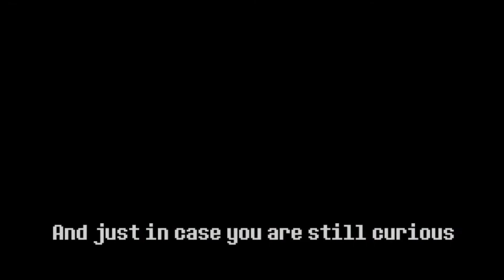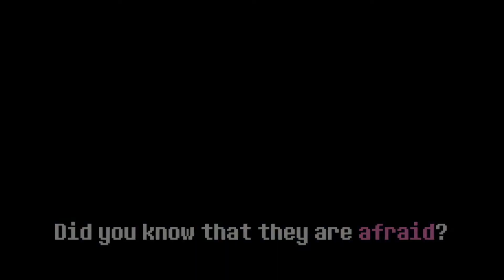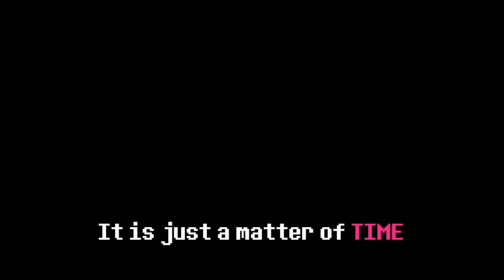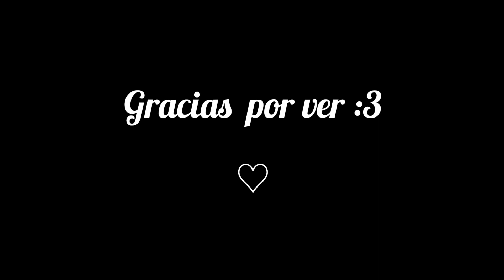[UNDERTALE]Scared Of Me - Cover español - Spanish Versión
Resubido de 2017 u.u

Fsota--

Press f por tus oídos--.

Bueno, esta versión fue cuando miraba seguido Glitchtale que hace ya tiempo no lo hago y la verdad no tenía tantas ganas de resubirlo pero... es que me encantó  hacerlo y tengo fuertes recuerdos con este... ♡

(Youtube no me monetiza ya que todos los vídeos tienen reclamos de Copyright, no importa si no quieres donar, es opcional y te agradecería el resto de mi vida❤️)

Tags
Tiktoks
Tiktoks para la cuarentena
Como cambiar la voz en Tiktok
Voz graciosa en Tiktok
Negros bailando
Meme ataúd bailando
Como hacer viral mi Tiktok
Tendencias en Tiktok
Tiktoks de Billie
WilliRex
Tiktoks de willirex
Coronavirus
billie eilish
billie eilish tiktoks
TikTok voz
Voz distorsionada en tiktok
Videos distorsionados
Covid19
Tiktoks del corona virus
Como poner efectos en Tiktok
Como hacer tiktok
Bad Bunny
Ya llegó tu tiburón
Filtros de Tiktok
Arigameplays
Luisito comunica tiktoks
Bad Bunny en Tiktok
Tiktoks hot
Videos random
Tiktoks memes
Videos de risa
Vídeos graciosos
Si te ríes pierdes
Imposible no reír
Memes
Momos
Tiktoks tercermundistas
Momazos
Memes de AuronPlay
Tiktoks que recuerdan a Vine
Tiktoks graciosos 2020
viral
Juan de dios Pantoja
Luisito comunica
Kimberly
Kima
Tiktoks de Luisito comunica
Tiktoks de AuronPlay
Tiktoks hentai
Filtros Instagram
AuronPlay
Rubius
Tiktoks de Rubius
Minecraft
Distorsionado
youtube se cayo
caída de youtube 2020
Videos con la voz distorsionada
Videos para perder el tiempo
Videos cortos
Free fire
shitposting
Shitmemes
Repost
Repoiuken
Coronavirus
k-12 Melanie Martinez
Karmaland